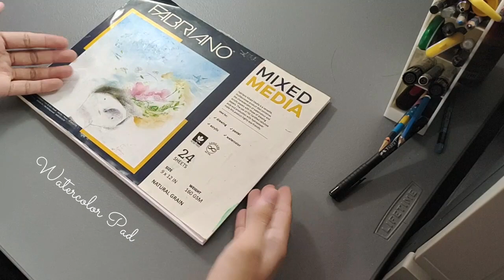3 HRS WATERCOLOR CHALLENGE | The Descent from the Cross | ArtVlog #1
Baroque Art
TIME LAPSE NA LANG uWu enjoyyyy
PS: first time ko lang mag-grid I usually do a free hand drawing HAHA

! T H I N K P O S I T I V E !

Camera: Vivo V17Pro